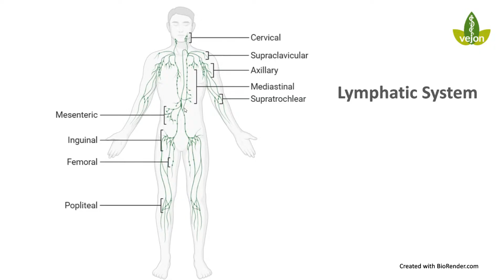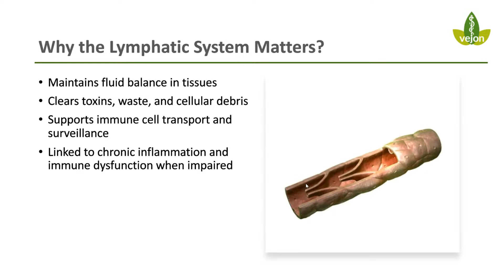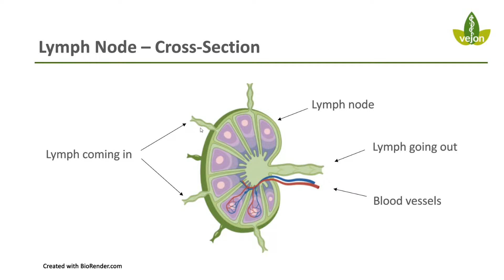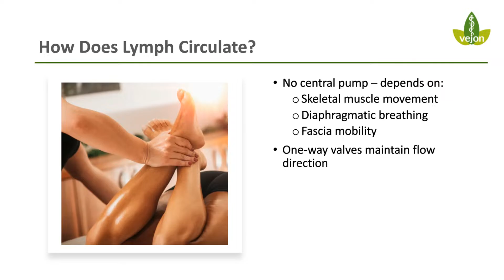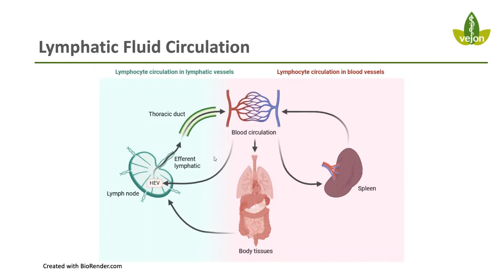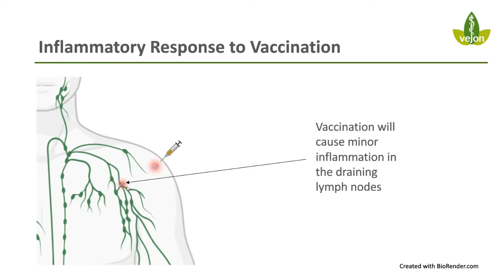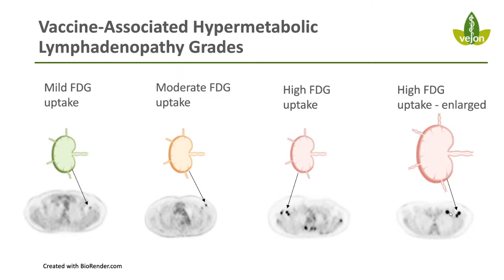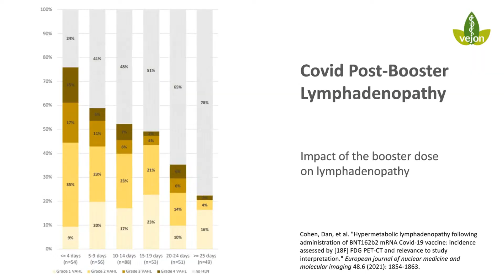Disease FIGHTERS in Your Lymphatics?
Discover the powerful disease fighters in your lymphatic system! Your body has a built-in defense mechanism to fight off diseases and infections, and it starts with your lymphatics. In this video, we'll delve into the fascinating world of lymphatic health and explore the natural warriors that keep you healthy. From immune cells to lymphatic vessels, learn how your body's disease-fighting mechanisms work together to keep you safe. Get ready to boost your immune system and take control of your health!